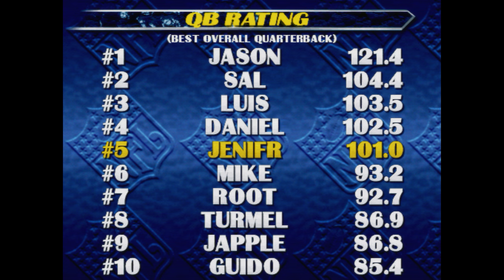NFL Blitz (arcade) - Eagles vs Broncos 44-41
NFL Blitz (arcade)
played by gameoverDude189 (Player 1/ZAP/Eagles)
Eagles 44
Broncos 41

Tournament mode enabled.  No codes used.
One more to go.  Let's wrap this up!